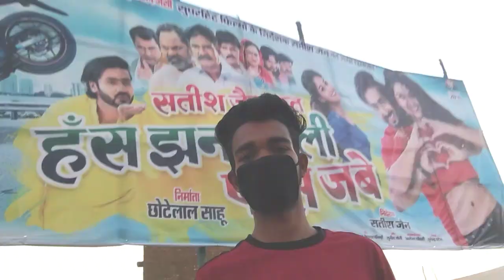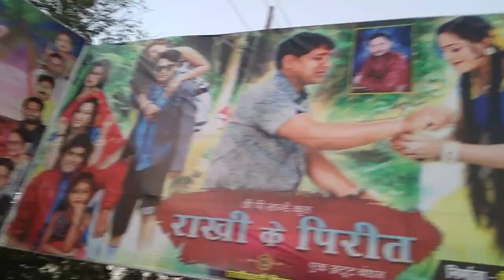Shivrinarayan Mela 2021|| Shivrinarayan Maghi Punni Mela || First Day Shivrinarayan Mela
2021 Shivrinarayan Mela Yatra
Shivrinarayan Mela
chhattisgarhi Mela
CG Mela
chhattisgarh Shivrinarayan Mela

Shivrinarayan Mela ka darshan